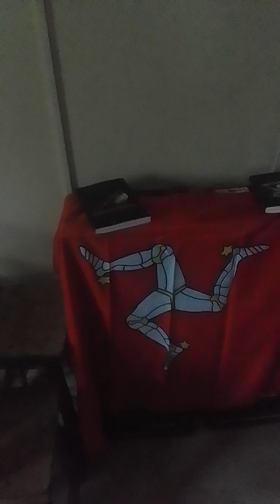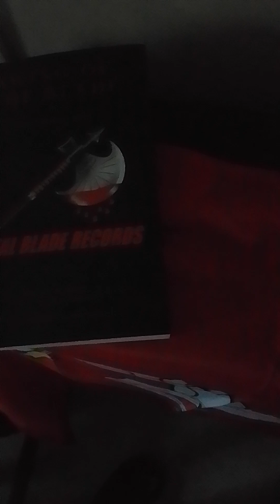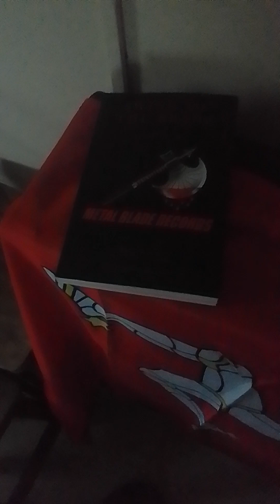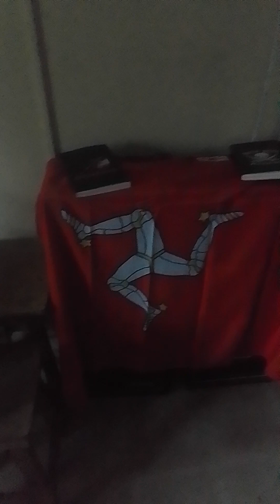Just turned 50!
Just changed another set of digits and in the Fifth decade of life. It's the first birthday since my dad passed away. This year of 2024 is a year of many big changes. I'm planning another multi destination for Europe and Asia for latter 2025. I got more flags coming to the collection covering the rest of South America and the British Isles.